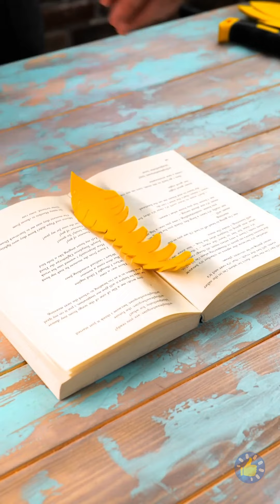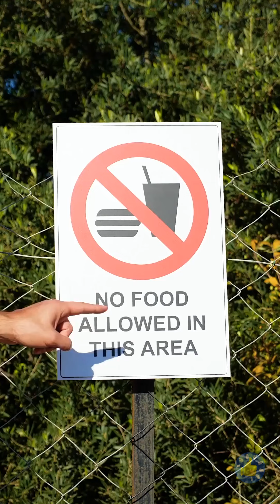КРЕАТИВНЫЕ ПРАЗДНИЧНЫЕ ОБРАЗЫ НА ЛЕТО! | МАКИЯЖ И ГОЛОВНЫЕ УБОРЫ РУЧНОЙ РАБОТЫ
Тайм-коды:
00:00 – Крылья
02:49 – Платье с губкой для ванны
03:22 – Головной убор
06:07 – Наряд с двумя разрезами
09:19 – Лайфхаки для тусовок на открытом воздухе